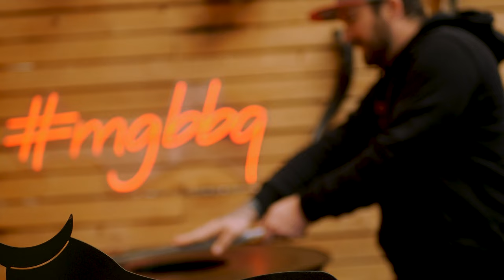from Nose to Tail | Clubsteak | der kleine Bruder des T-Bone | MGBBQ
Der kleine Bruder des T-Bone ist wahrlich das Clubsteak. Nicht ganz so schön und ohne Filetanteil macht es trotzdem durch seinen L-Knochen und einem riesigen Rumspteak-Anteil und meist einen super Preis ganz schön was her. Der große Auftritt des Clubsteak in der Rubrik "from Nose to Tail"

💲 Satte 10% sparen beim nächsten Einkauf von Fleisch und Support für uns!

Dieses Equipment verwenden wir in diesem Video:
BBQ Toro Premium Serie
BBQ Toro Alpha Serie
Dick Rapid Steel
Kokoko McBrikett
Pfannenset BBQ Toro